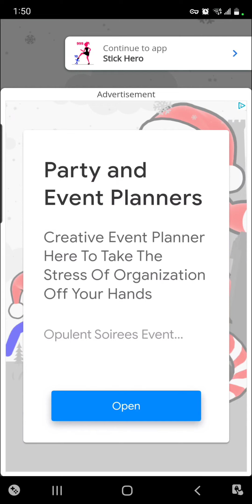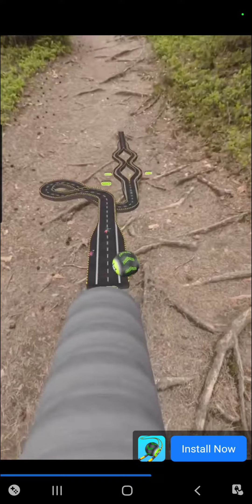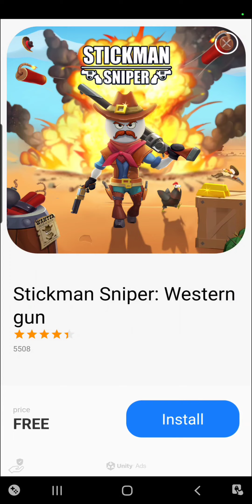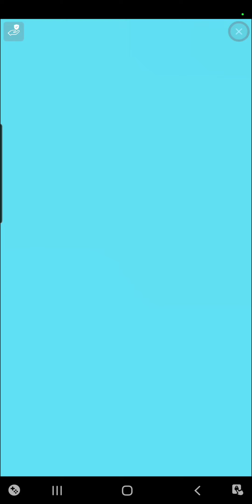Stick Hero: Tower Defense Android Gameplay with Ads: Are the ads as bad as they say?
Certain portions of this video had to be muted because of copyrighted audio.

Title:

Stick Hero: Tower Defense

Publisher:

ROCKET SUCEED TOGETHER

10,000,000+

231,000 4.7 Avg.